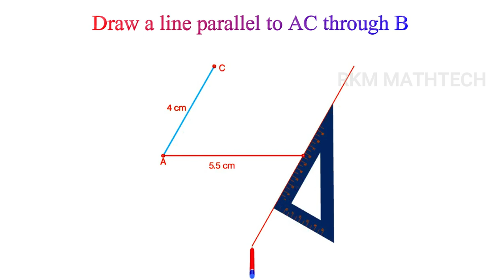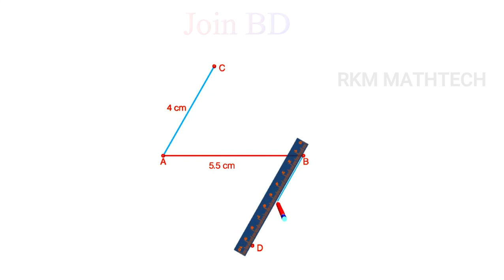Using a set square, locate the midpoint of a line/മട്ടം ഉപയോഗിച്ച് വരയുടെ മധ്യബിന്ദു വരയ്ക്കുക